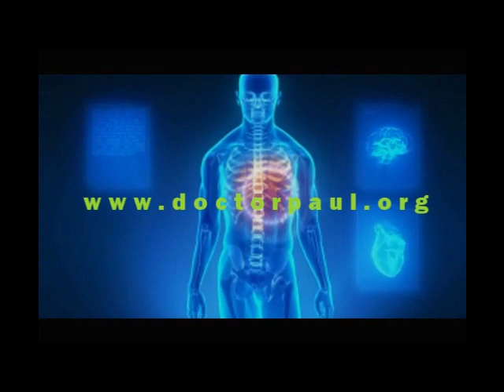Hypertensive Encephalopathy: What is it? How to Treat it?